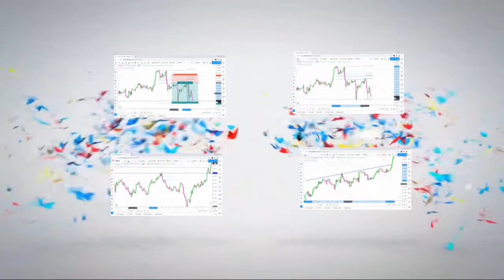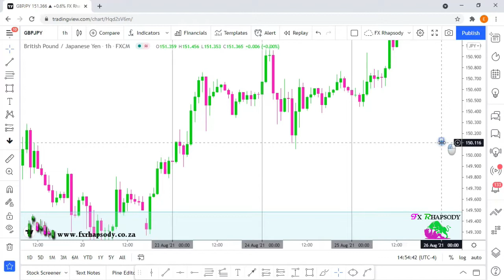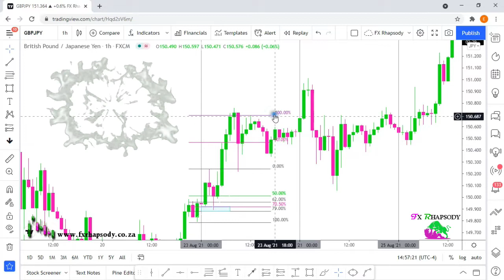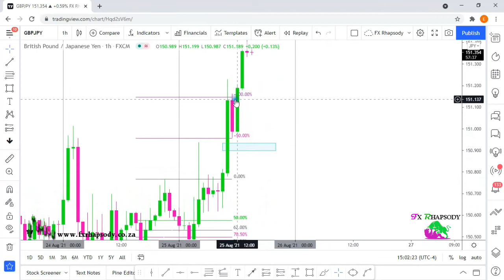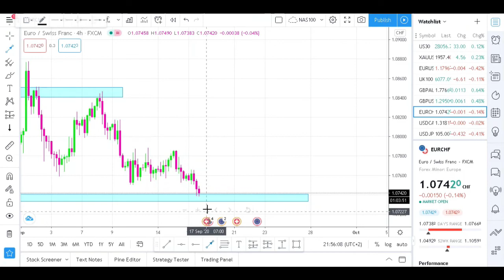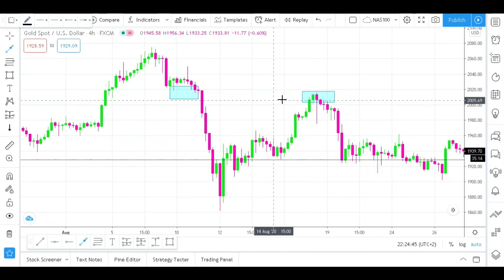GBP/JPY : TRADES THIS WEEK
n this video I'm just showing how I tackled the Markets this week.